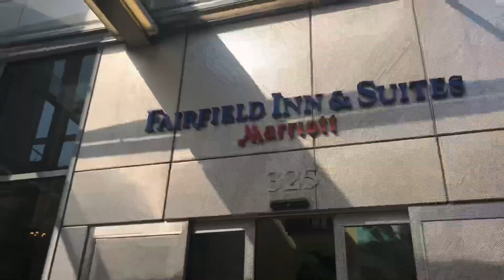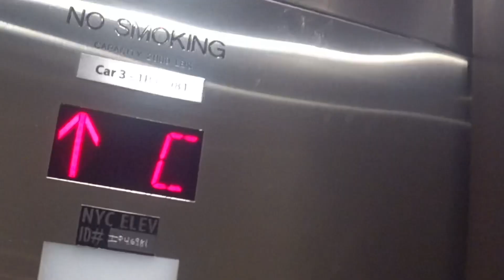Marriott Fairfield Inn Midtown NYC review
Right near Madison Square Garden this hotel is a great option in New York Midtown. The room i had was a little on the small side but it was clean and comfortable. My favorite feature was the rooftop bar that had awesome views although there was a huge crane obstructing the skyline.